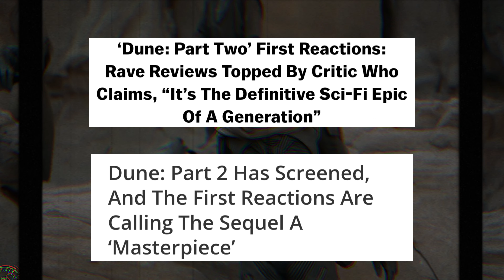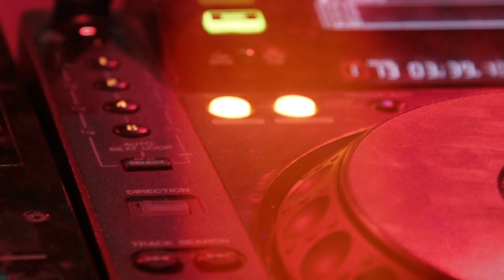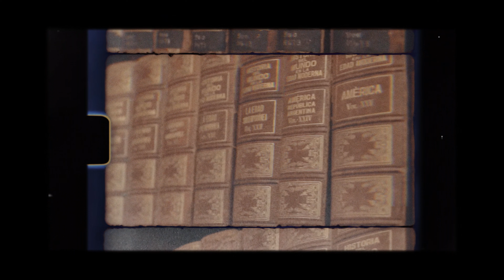The Greatest Sci-Fi Sequel Ever Made: Dune Part 2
Embark on a cinematic odyssey as we delve deep into the captivating world  of "Dune Part 2"!  In this video essay, I breakdown the layers of brilliance that elevate this film to the status of a true masterpiece. From its evocative score to the spellbinding visual effects, This film promises to shape the modern sci-fi genre in film.

Topics Covered:

 Crafting Cinematic Excellence: Discover how Dune Part 2 pushes the boundaries of filmmaking, from innovative storytelling to groundbreaking cinematography.

Enchanting Score: Unravel the magic woven by the film's musical backdrop and its role in enhancing the overall cinematic experience.
From Page to Screen: Examine the seamless adaptation and expansion of the source material, capturing the essence of Dune's intricate themes.
Visual Spectacle: Dive into the visual mastery that brings the Dune universe to life, exploring the mesmerizing blend of cinematography and visual effects.
Masterful Performances: Celebrate the actors who breathe life into iconic characters, conveying a spectrum of emotions that resonate with audiences.
Artistic Choices: Analyze the directorial and design decisions that contribute to the film's greatness, dissecting the thematic richness embedded in every frame.

Whether you're a dedicated Dune enthusiast or a cinephile seeking to understand the process and breakdown of a cinematic masterpiece, this video essay promises an immersive journey through the world of Dune. if you enjoyed please consider subscribing. I spent a lot of time on this video.

Stock Footage and images from Pexels.com
Music Composed by Hans Zimmer